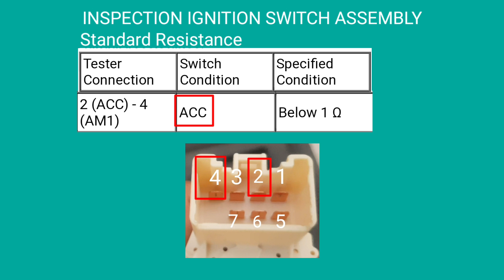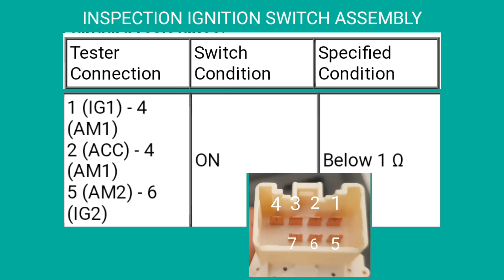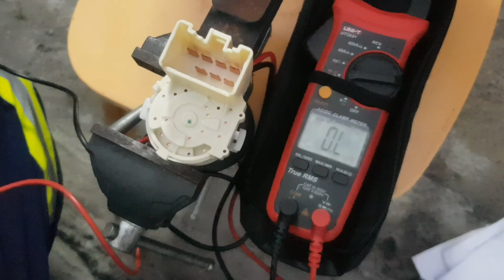Inspection Ignition Switch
How to inspection Igition Switch toyota hilux vigo